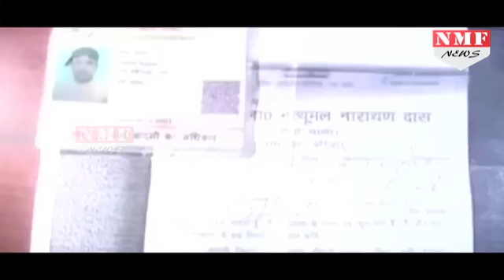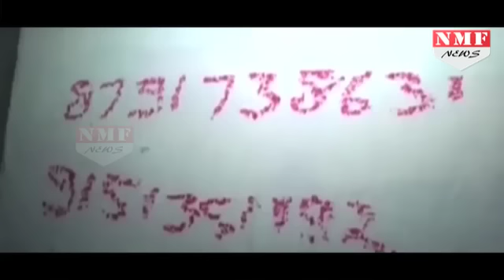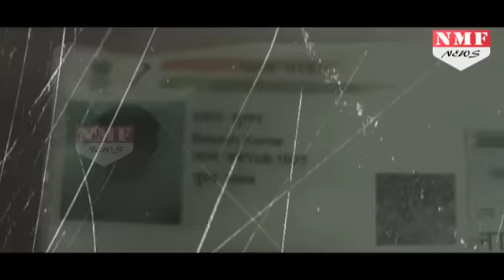देखिए, एक कलयुगी Mother के Cruelty की story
In a shocking incident, a mother kept her son locked for four hours and fled with his lover. Woman named ritu belongs to Jhajjar, Haryana checked in a room of Topia wali dharmshala in Haridwar with his lover rakesh. After some time woman left the room but locked her 4 year old son in the room.